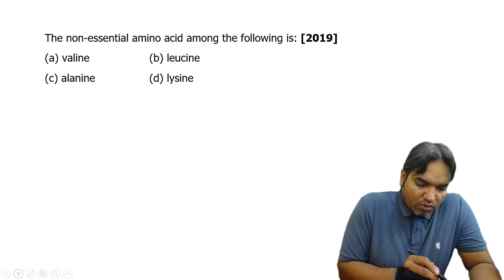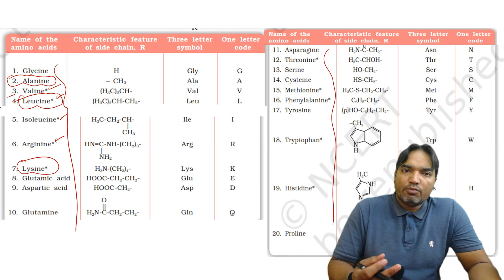The non-essential amino acid among the follwoing is :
Chapter Covered: Biomolecules

Introduction to Biomolecules:

Definition and significance 🧬
Classification of biomolecules 📊
Carbohydrates:

Structure and functions 🍞
Monosaccharides, disaccharides, and polysaccharides 🍭
Examples and biological importance 🌱
Proteins:

Structure and functions 🥩
Amino acids, peptides, and polypeptides 🍳
Protein folding and denaturation 🔄
Enzymes and their catalytic properties ⚗️
Lipids:

Structure and functions 🥑
Fatty acids, triglycerides, phospholipids, and steroids 🧪
Biological membranes and lipid bilayers 🏞️
Nucleic Acids:

Structure and functions 🧬
DNA and RNA 🧬
Nucleotides and nucleic acid synthesis 🧬
Genetic information and protein synthesis 🧬
Importance of Biomolecules:

Biological roles in living organisms 🌿
Nutritional significance in diet and metabolism 🥗
Industrial applications in pharmaceuticals and biotechnology 💊
NEET 2019 Questions:

Step-wise solutions to previous year questions from NEET 2019 related to biomolecules 🔍

Wishing all NEET aspirants the very best of luck on their exams! You've put in the hard work, now it's time to shine. Stay focused, stay confident, and believe in yourself. You've got this! 🌟📚